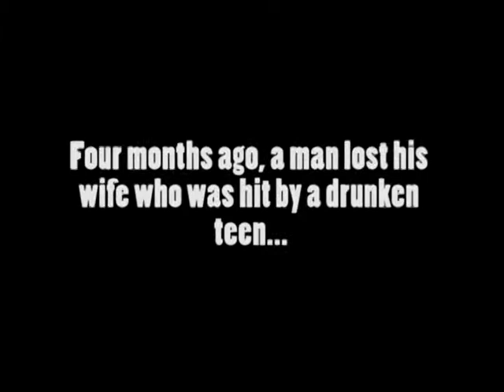RoseFarm Horror Trailer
We made a horror movie trailer of RoseFarm. This video was based on a killing that arose by a young man who lost his wife due to a car accident, and the man is seeking revenge on all teenagers.